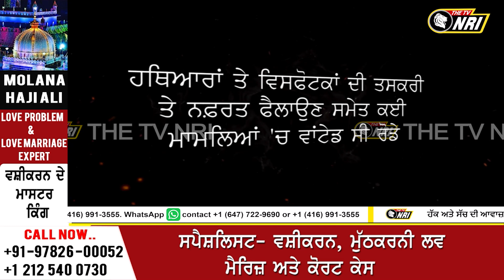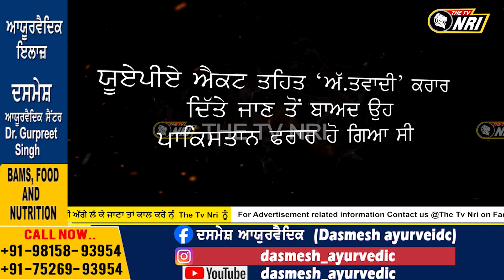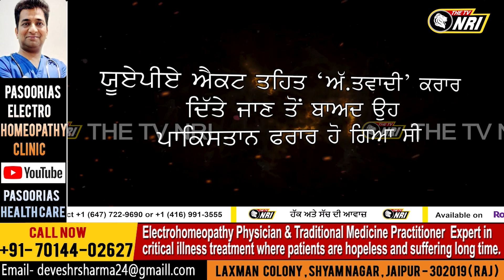ਮੋਸਟ ਵਾਂਟੇਡ ਖ਼ਾ.ਲਿਸਤਾਨ ਲੀਡਰ ਲਖਬੀਰ ਸਿੰਘ ਰੋਡੇ ਦੀ ਪਾਕਿਸਤਾਨ 'ਚ ਮੌ.ਤ